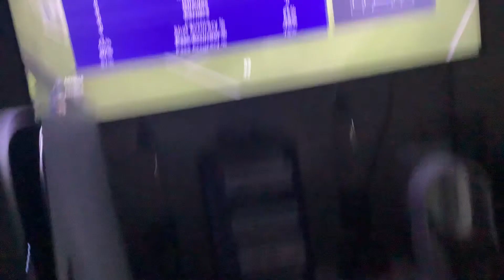Pro clubs W/Dylan part1